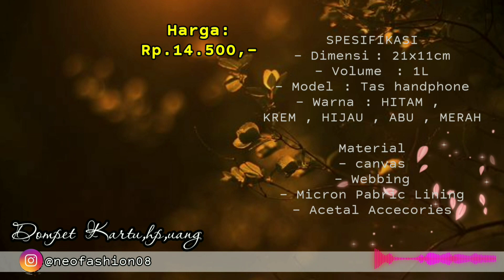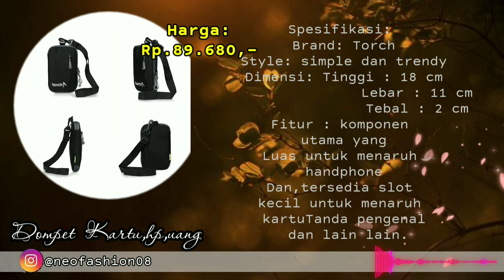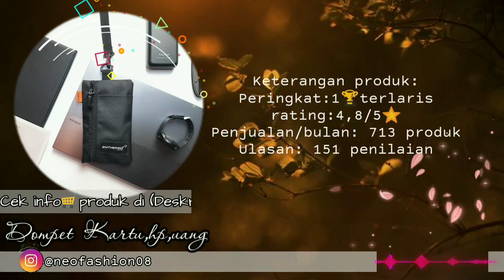COD🛒💦Top 5 Terlaris‼️Hanging wallet terpopuler 2023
Minibag,model tas hp,hanging wallet brand terlaris,hanging wallet brand populer.

link shopee🛒🛒: 👇👇👇
5. Hanging wallet,kartu,hp sako YLTD
4. Hanging wallet sako tapax 04
2. Hanging wallet fithan
1. Enthepro hanging wallet

Thanks.